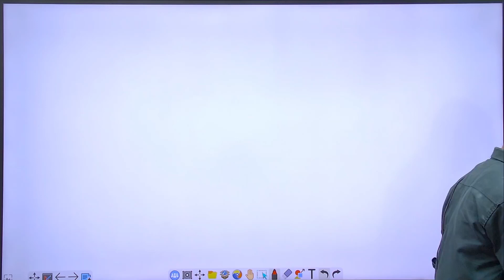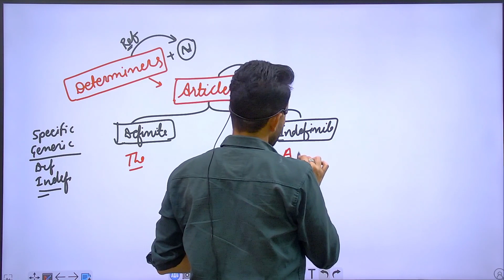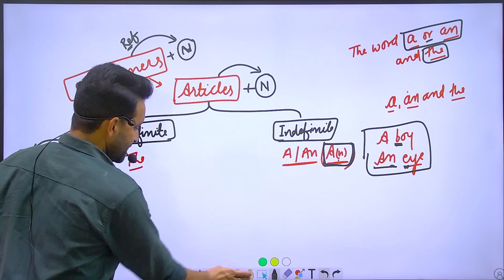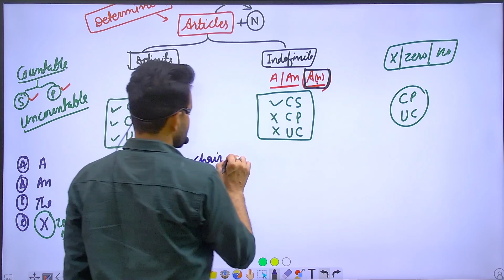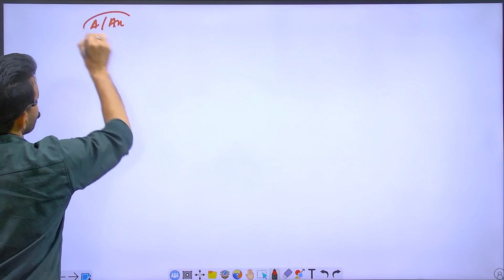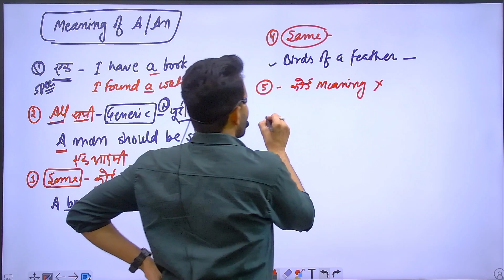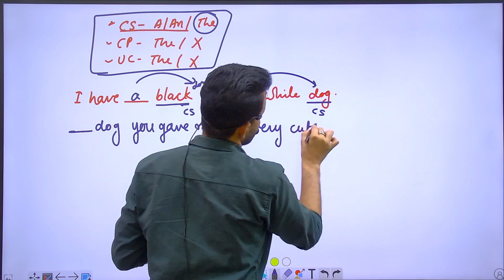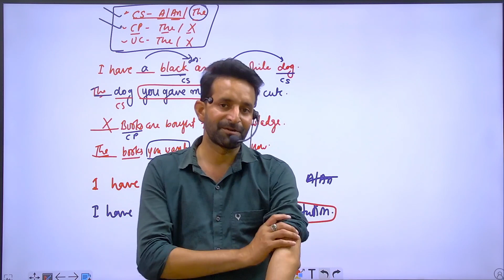ARTICLES, PART- 1, junioraccountant2023 ucan BY BHEEM SIR